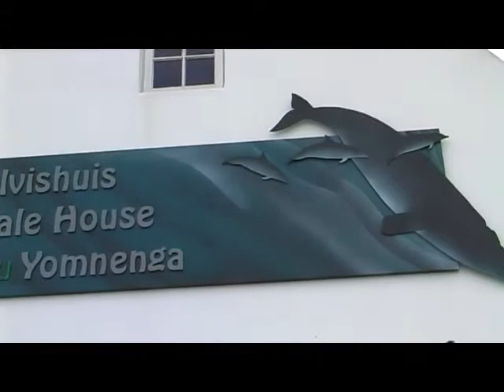A visit to the Whale museum in Hermanus, with a full whale skeleton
Southern Right Whale information, including sounds, pictures and videos
Hermanus became known as the heart of the Whale Route and the museum has one of the best close up whale watching spots in town.
A whale museum to inform and educate the many local visitors and learners, as well as national and international tourists, who view the beautiful whales in Walker Bay.